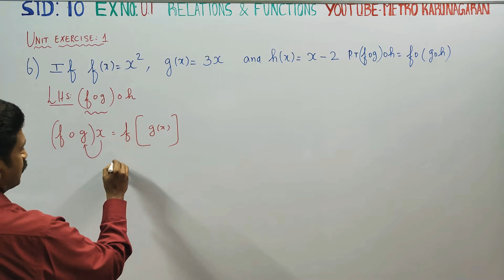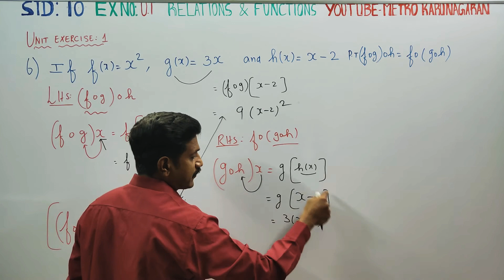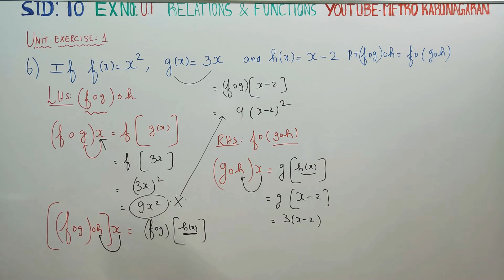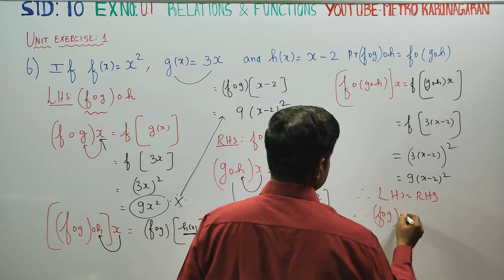10th Std Maths Unit Exercise 1(6) If f(x) = x^2, g(x)= 3x and h(x)=x-2 P.T. (fog)oh = fo(goh)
10TH STD MATHS